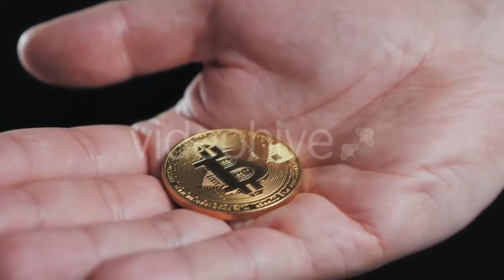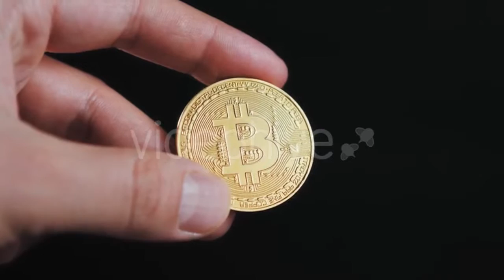Beautiful Young Woman Exercising in - (sports) Stock Footage | Mega Pack +40 items